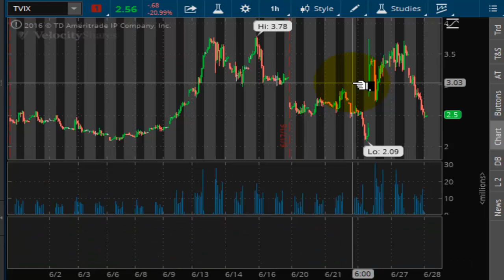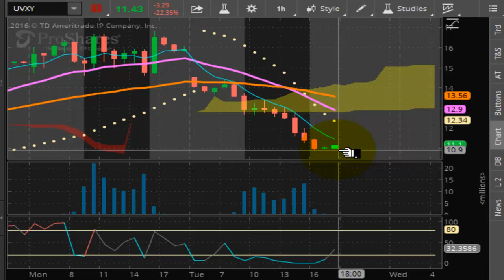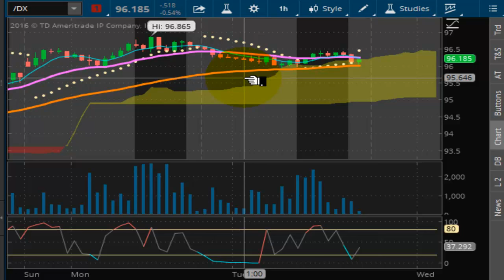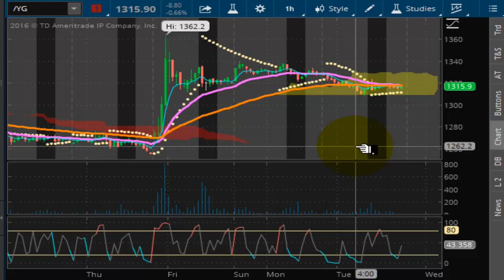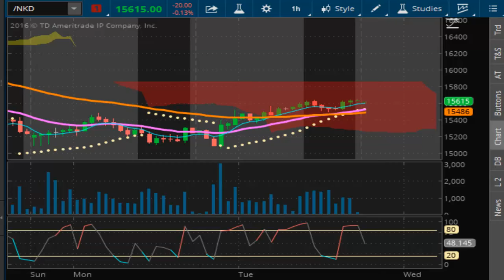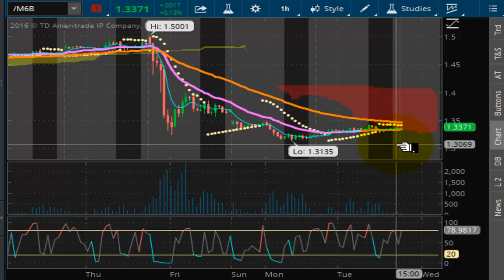TVR [#93] 06-28-2016 THE DEAD CAT BOUNCED BACK TO LIFE GEORGE SOROS THANKS YOU